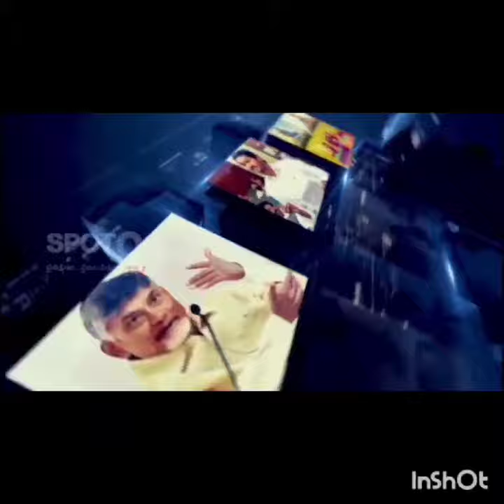TDP activists joining Waikapa*Former minister Velampalli invited to cover party scarves*